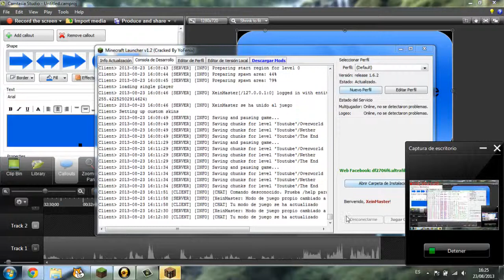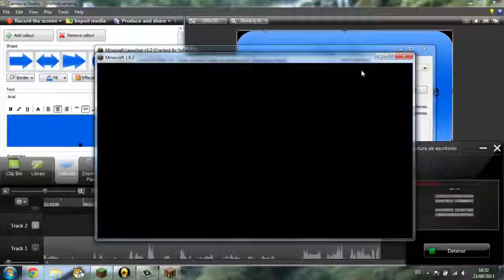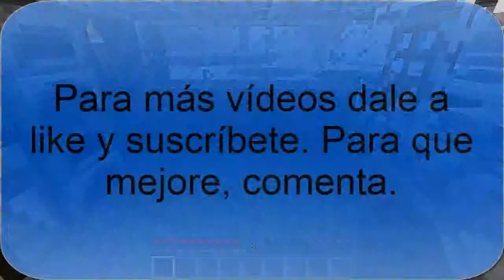Minecraft supervivencia #2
Segundo capítulo.